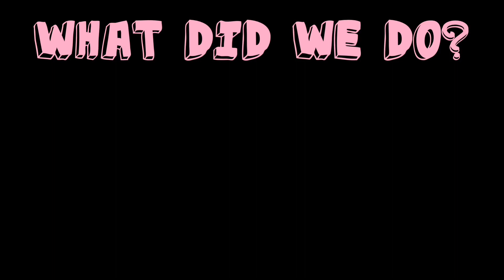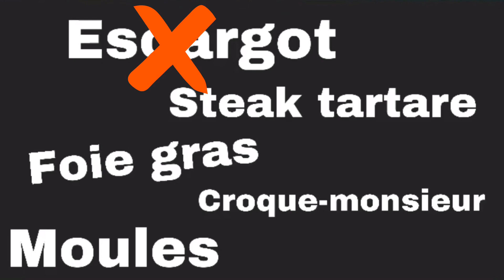Paris vlog as a teen ┇ Teenager in Paris for 24 hours// Just A Teenager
Teenager in Paris for 24 hours - Paris vlog as a teen

Hey! Today I am bringing you guys along to my 24 hours in Paris as a teenager! I show you what I did in Paris as a teenager and Paris viewed by a teen! I really love Paris and I have been there multiple times so I know multiple things to do in Paris and what to do in Paris when you only have 24 hours! I haven't seen multiple teenagers in Paris or Paris vlog as a teenager and I thought you guys might be interested to watch a video about Paris viewed by a teenager. Being a teen in Paris was fun! lol

This is what I use and love!

My favorite bracelets
My favorite necklaces